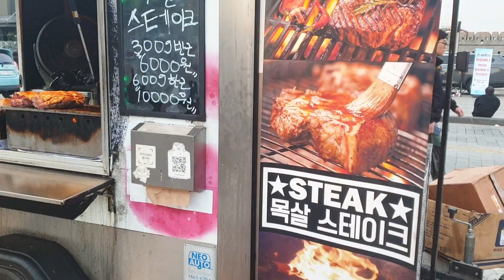Amazing Pork butt shoulder steak - Korea street food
Korea street food - Amazing Pork butt shoulder steak

- Shop name : Pork neck steak
- Location : 9, Paldalmun-ro, Paldal-gu, Suwon-si, Gyeonggi-do, Republic of Korea
- Price : Pork butt shoulder steak 300g 6,000won/ 600g 10,000won